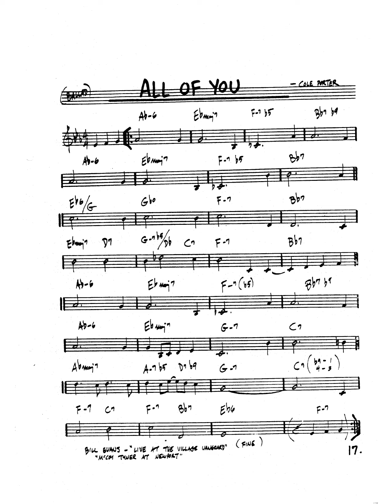real book solo piano: all of you (Cole Porter)